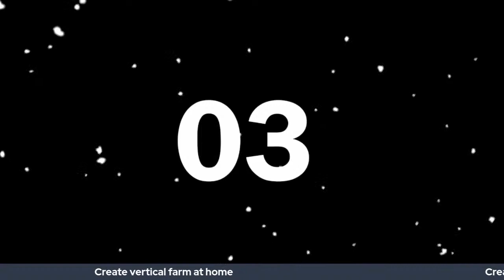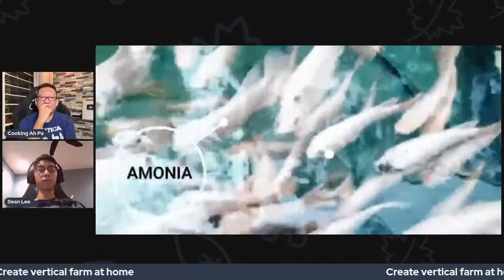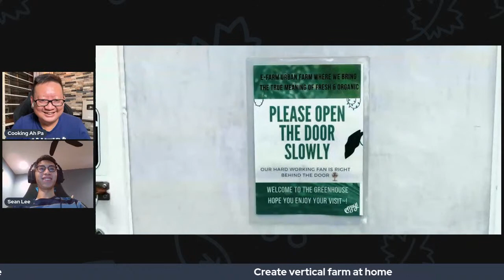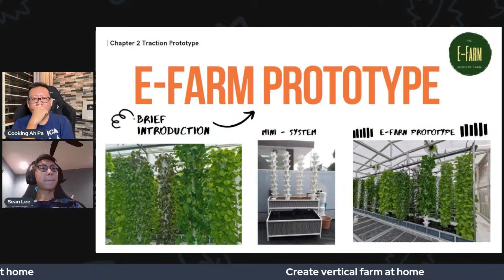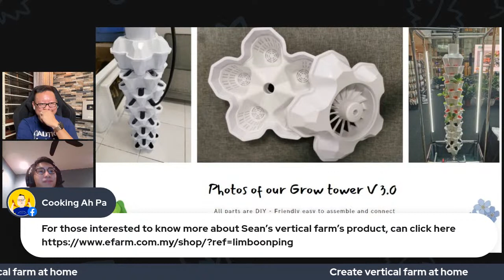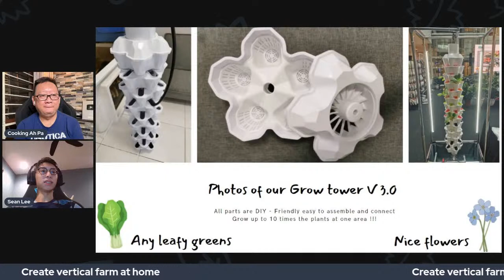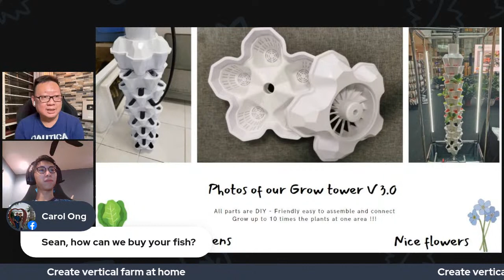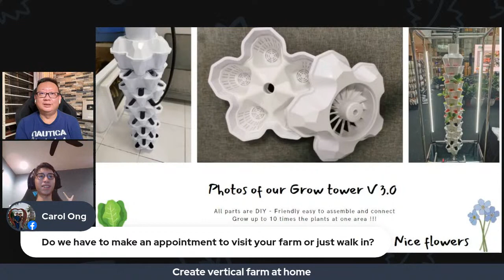Create a vertical farm at home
Few months ago Ah Pa shot a vertical farm video that hit over 6million impressions on my YouTube channel. Due to its popularity, Ah Pa decided to invite the E-farm founder Sean Lee to come to online at Live with Cooking Ah Pa on 22nd Dec 2021 Wednesday night at 8.30pm. Stay tune on both Ah Pa’s YouTube and Facebook for simultaneous broadcast. For those interested to know more about Sean’s vertical farm’s product, can